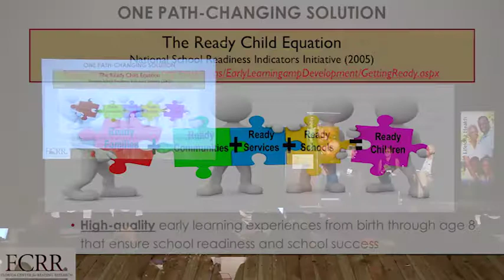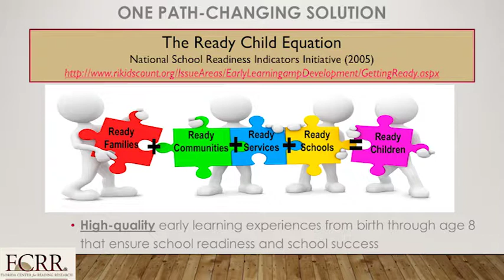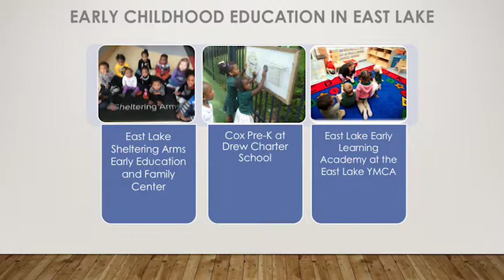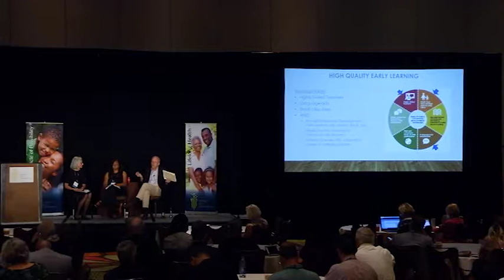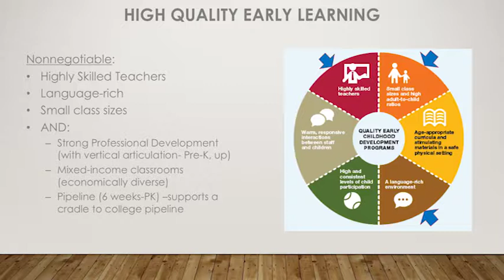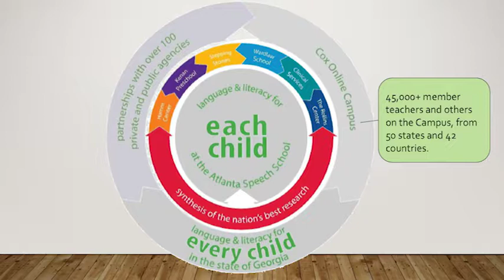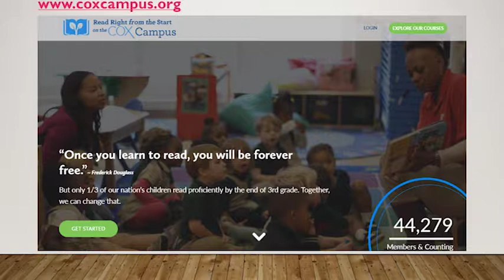GREAT OUTCOMES START WITH EARLY LEARNING – A VIEW FROM THE NETWORK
One of the challenges in our work is creating a high-quality cradle-to-college pipeline. Specifically, we must ensure that the latest research is being utilized not only by early learning partners, but is shared by partners in elementary school and beyond. How can community quarterbacks who are not experts in education make sure their projects are utilizing best practices and research to achieve the best possible outcomes? Hear from renowned experts in the field of early childhood education and find out how project partners can infuse the best of early childhood education into their educational pipelines.